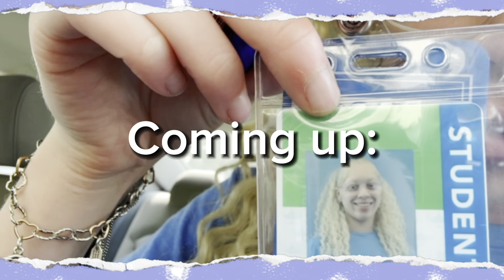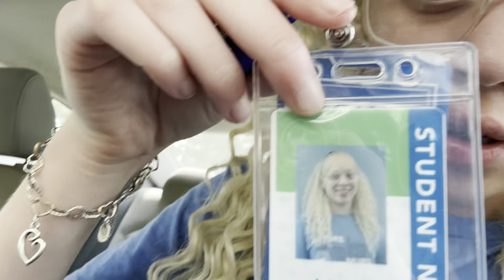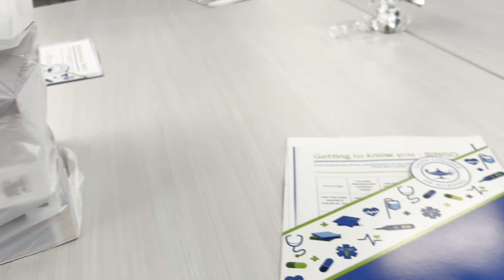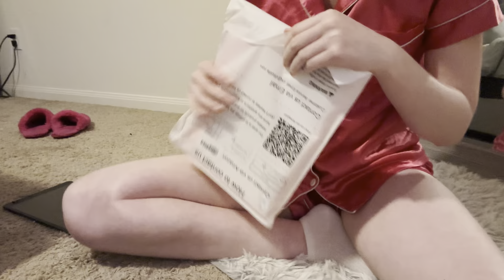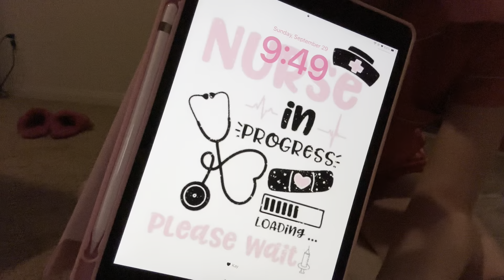NURSING STUDENT VLOG : Prep for my first week | SCRUB TRY ONS | TAKING BADGE PIC & HAIR MAINTENANCE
Favorite Color : Pink
Where I’m from : Houston Tx
Age : 24